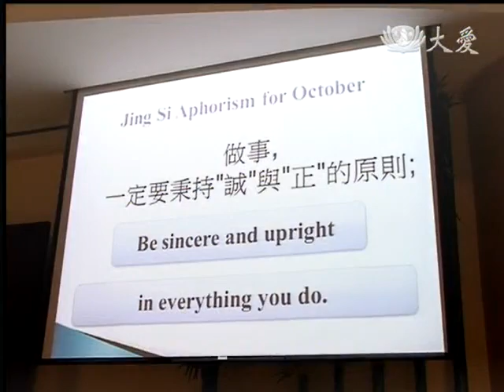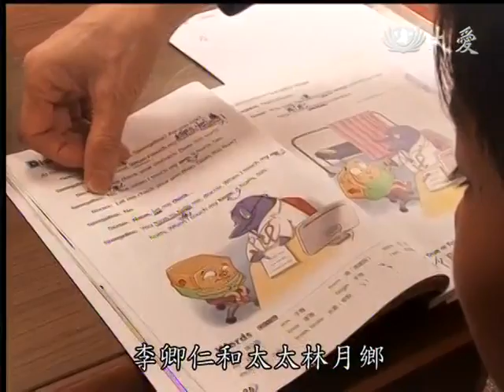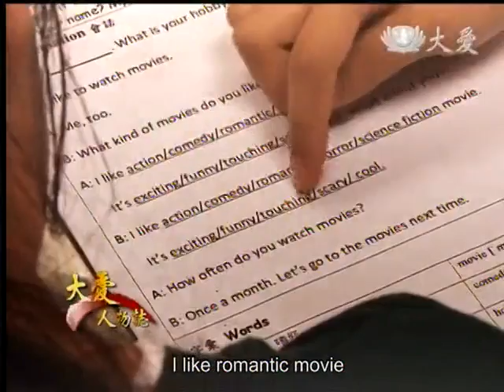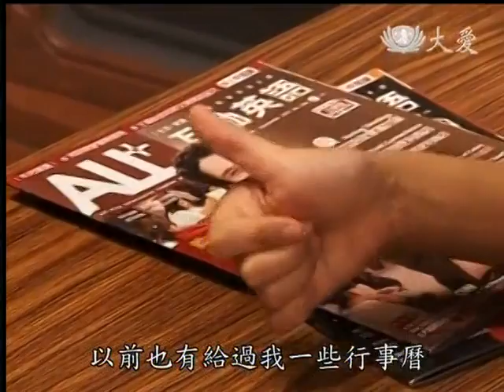20140212《大愛人物誌》桃園--李卿仁師兄的故事